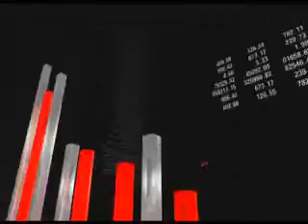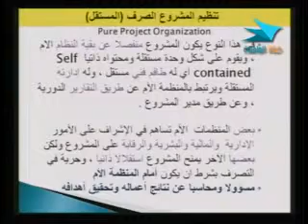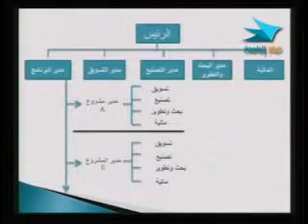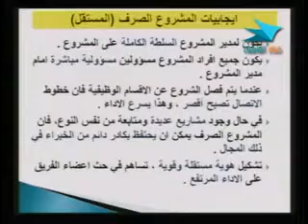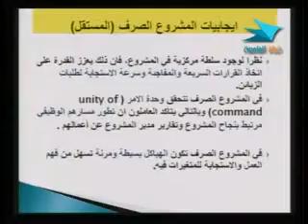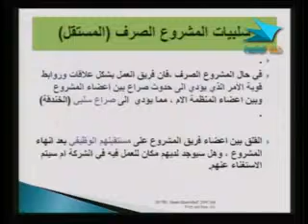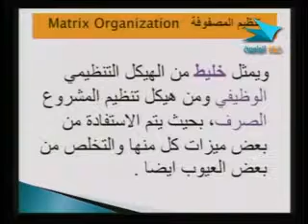إدارة 426 دار 15 من 30 2 x264